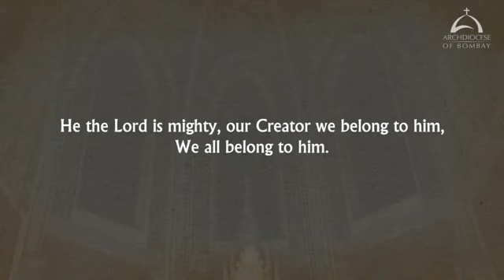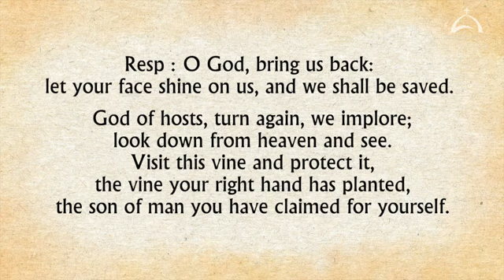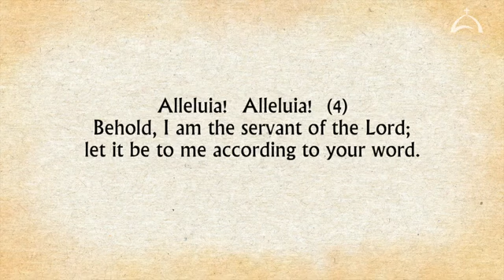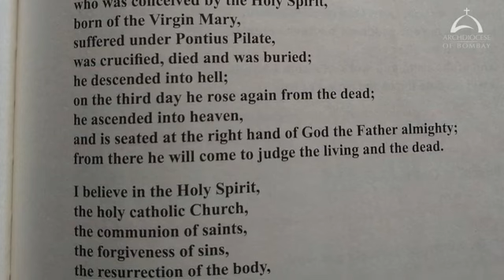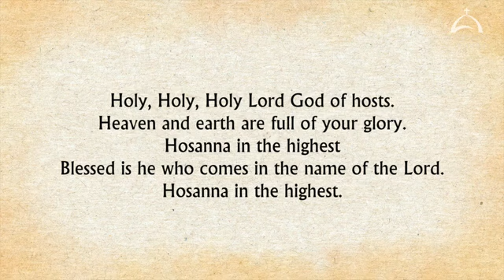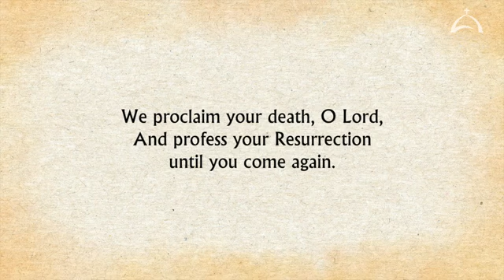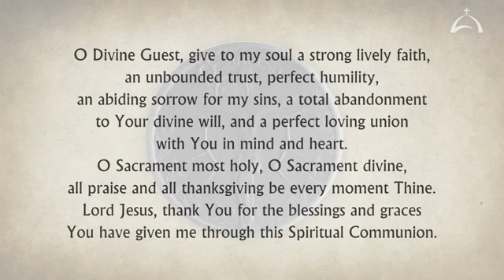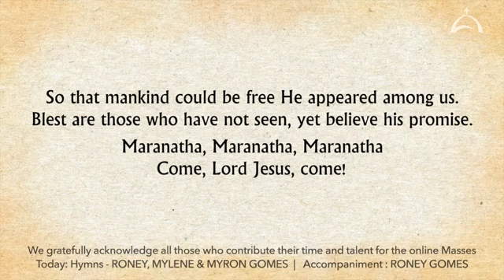The Holy Eucharist – Sunday, December 19 Archdiocese of Bombay 360p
Holy Mass on Sunday, 19 December 2021, by Oswald Cardinal Gracias, Archbishop of Bombay. This video is available for your online participation in the Eucharist, in view of the dispensation given during the Corona Virus pandemic.